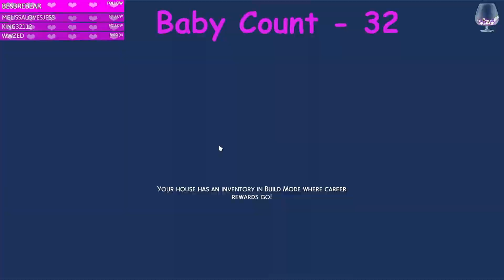100 Baby Roughin It Edition// Part 27// The Sims 4